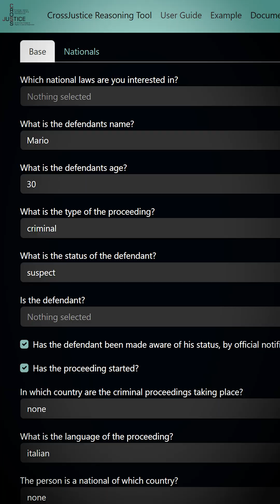Meet Unibo PhD student - Giustizia digitale: solo se possiamo spiegarla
Oggi l’intelligenza artificiale entra sempre più nei processi decisionali. Tuttavia, comprendere come queste decisioni vengano generate, è tutt’altro che scontato.
Marco Billi, dottorato in Law, Science and Technology presso il Dipartimento di Scienze giuridiche, ha studiato come rendere trasparenti e spiegabili i sistemi di IA giuridica, sviluppando modelli e strumenti che permettano a cittadini, giudici e legislatori di comprenderne e apprezzarne il ragionamento.

Con MeetUniBoPhDStudents, raccontiamo il lavoro di ricerca di dottorande e dottorandi che guidano il futuro dell’innovazione, creando ponti tra università, enti e imprese.